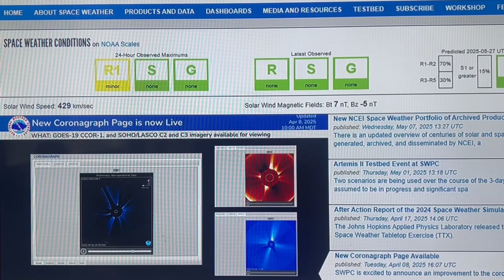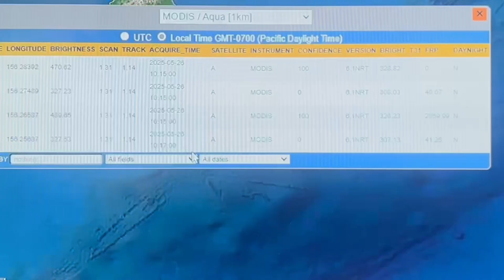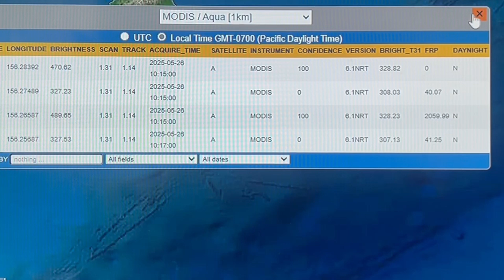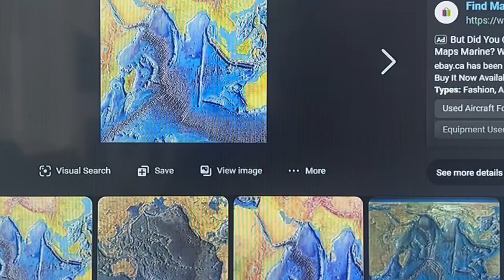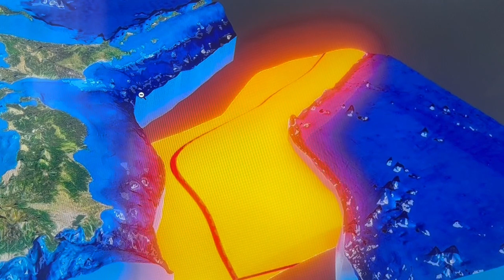Morning Report - Listen To This One. May 27, 2025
Sun status / Krakatau Quake / Jet Streams / HEAT at Kuril Islands subduction zone